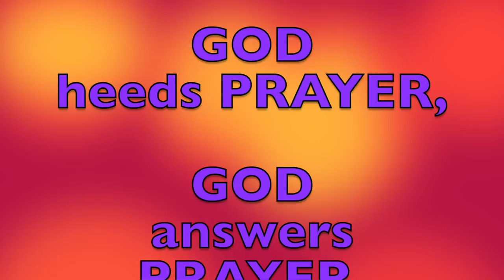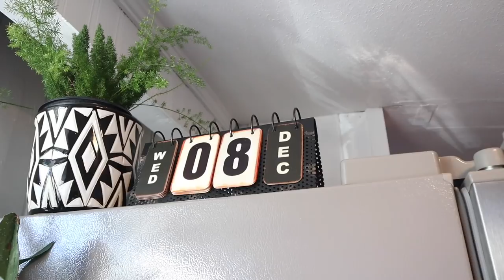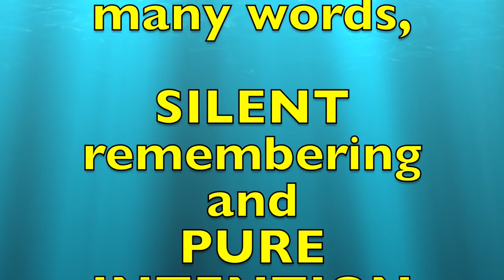WHY I MOVED TO THIS HOUSE!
MY BEAUTIFUL SPIRITS THANKS SO MUCH FOR ALL YOUR SUPPORT AND LOVE!

State: Florida
Agency: GEO Blackwater River Correctional
Recipient ID: Y63650
Last name and First Name: Haynes Jeff